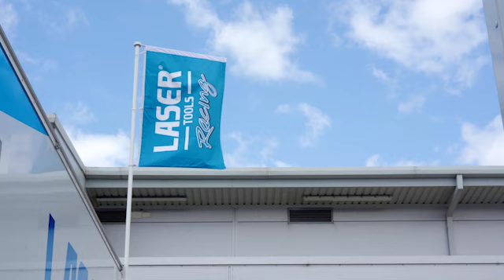Gone in 7 Seconds With Aiden Moffat & Ash Sutton | Laser Tools Racing | BTCC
TOCA takes Health & Safety very seriously, and drivers regularly have to regularly demonstrate their mandatory 7-second vehicle escape drill. So they are in full race suit and helmet, strapped-in and with the steering wheel in place. They have 7 seconds to get out.
It's good to see that in Laser Tools Racing, being a professional racing driver means supporting your fellow teammates in this important task...

A big thank you to Ash for being a good sport about us using this clip, together with Aiden and the representative from TOCA.

🎥 Video courtesy of Mike Inkley .

🔔 Reminder: Don’t forget, we will be at Silverstone this weekend for rounds 22-24 of the 2021 British Touring Car Championship. See you then.